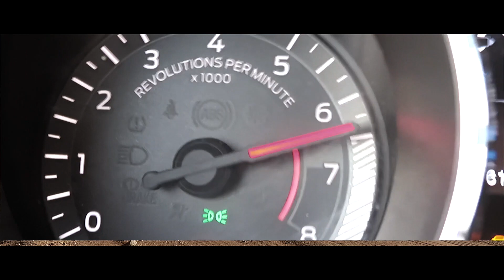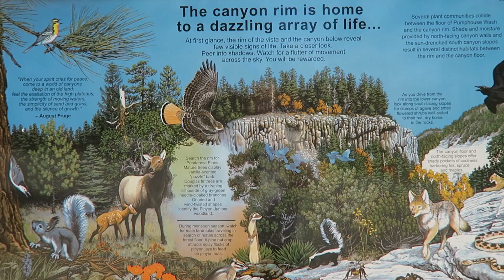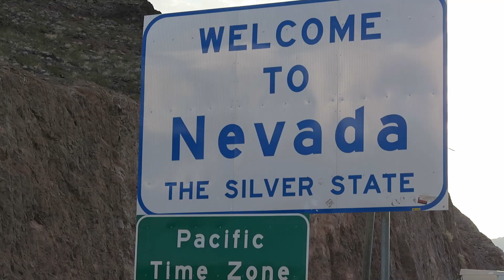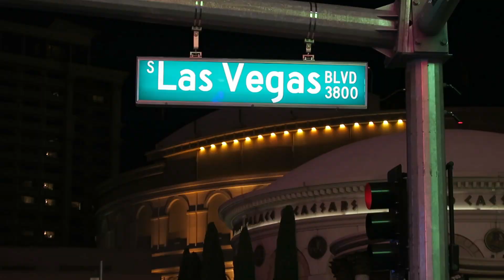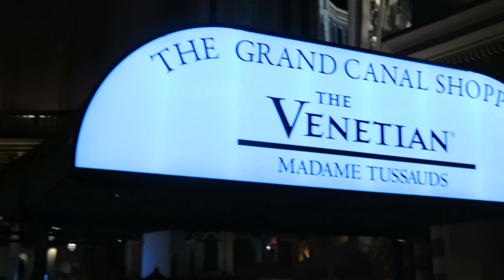On vous dit tout ! (Vlog 18)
❤️  Je martyrise une Ford Mustang cabriolet...
✅   Découvrez les paysages somptueux.
✅   Des toilettes très insolites...
✅   On fait notre "coming out"...
✅   Ne pas se prendre au sérieux est-il compatible avec succès et résultat ?
✅   Quelques astuces pour réserver une chambre d'hôtel à Las Vegas.
✅   On vous déconseille un hôtel en particulier... nous en sommes très déçus !

🛫 Je voyage autour du monde pour donner des conférences et accompagner les entreprises vers plus de succès, avec l'optimiste et l'audace au centre des pistes du mieux-être.

🌐  Suis-moi aussi :

🎬 Filmé avec :
Canon G7X